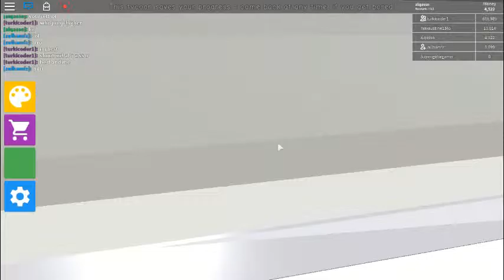toy tycoon ep 2